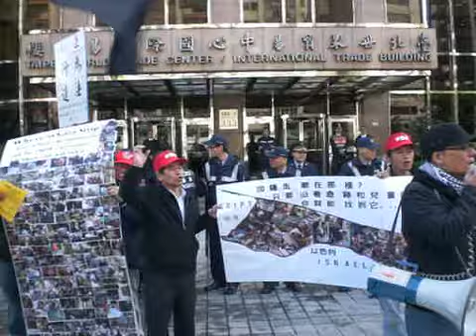2009/01/16警察第三次舉牌警告之前，現場群眾高喊口號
2009/01/16，以色列辦事處前，勞動黨、勞動人權協會等團體抗議以色列侵略加薩走廊。警察第三次舉牌警告之前，現場群眾高喊口號。現場主持人為勞動黨秘書長唐曙。

截至目前（2007年7月）為止，他被起訴的案子如下
2002年11月19日：在反對健保調漲示威中，因推行政院局鐵門，被控毀損公物，後處以罰鍰。
2003年2月15日、3月20日、3月22日、4月12日：由於在一系列的反戰活動中擔任「反對美英侵略伊拉克戰爭聯合行動」聯絡人，以連續違反《集會遊行法》為由，遭警方移送台北市地檢署，判有期徒刑六個月，緩刑兩年。
2004年母親節：參加總統府抗議活動，以違反《集會遊行法》為由，遭警方移送台北市地檢署，後判不起訴。
2006年5月1日：因五一勞動節行政院抗議活動，以違反《集會遊行法》為由，遭警方移送台北市地檢署，後判不起訴。
2006年10月27日：因反對美國在台協會辦事處主任楊甦棣強迫推銷軍購案的言論，組織反軍購大聯盟群眾赴美國在台協會抗議。抗議活動間，為阻止警方踐踏老弱，奪取警用盾牌。活動後，警方以違反集會遊行法為由，將反軍購大聯盟召集人郭中一教授及執行長唐曙移送地檢署，該案仍在審理中。